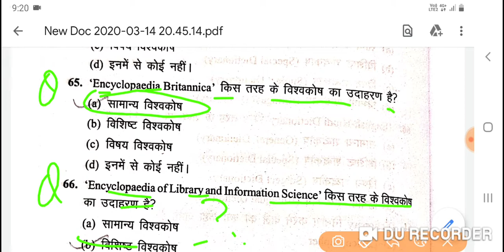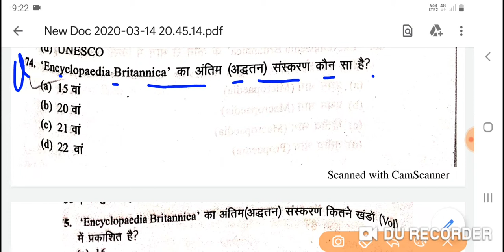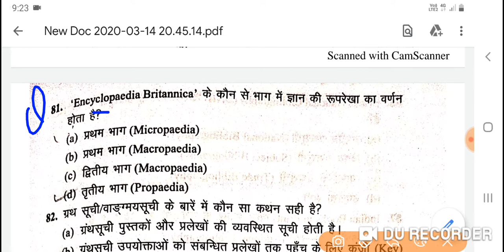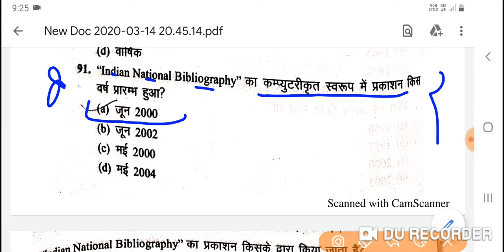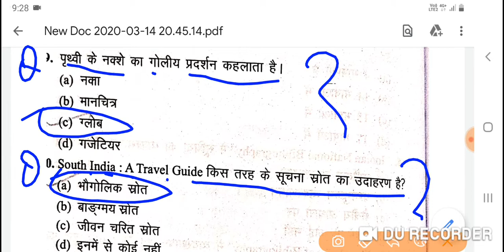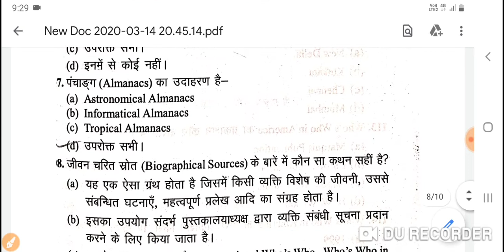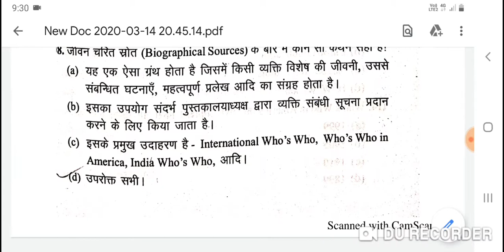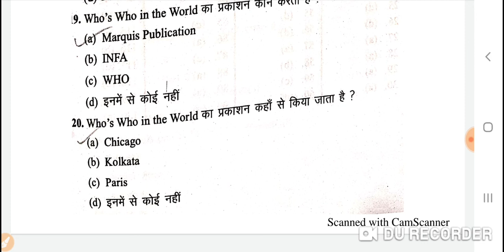Information source and service| MCQs |Part 2|LIS Academy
I WILL TRY TO ANSWER YOUR QUESTIONS AND CLEAR YOUR DOUBTS. THIS QUESTIONS ARE VERY IMPORTANT FOR COMPETATIVE EXAMS OF NVS,RSSSMB,DSSSB,KVS AND UGC-NET. THESE QUESTIONS ARE SELECTED  TO THE EXAM POINT OF VIEW.